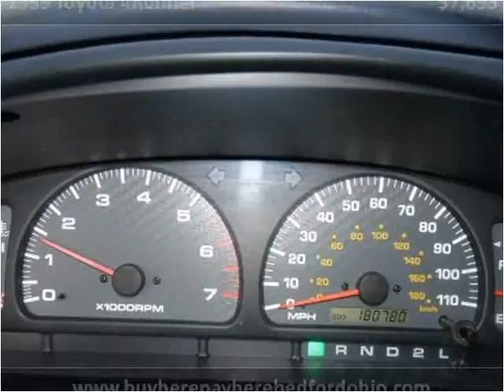1999 Toyota 4Runner available from North Coast Auto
This 1999 Toyota 4Runner is available from North Coast Auto.